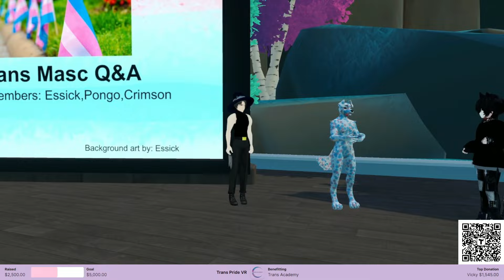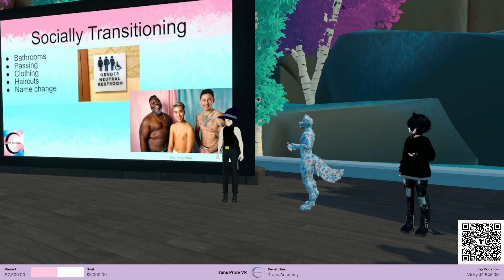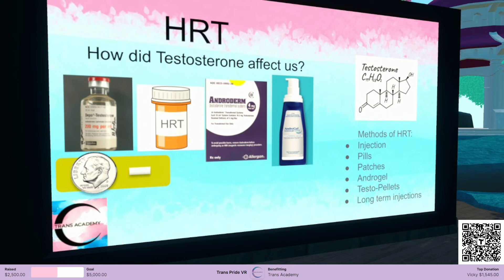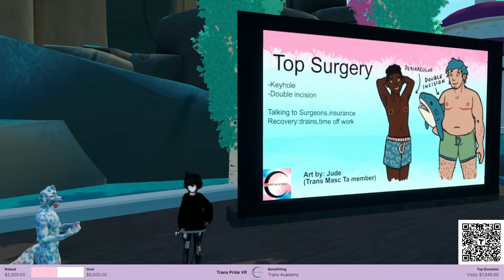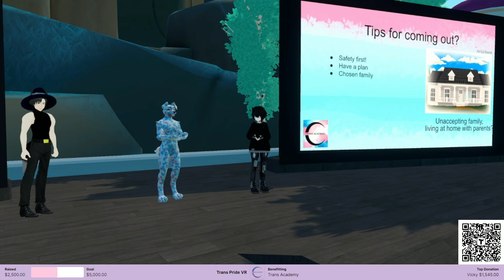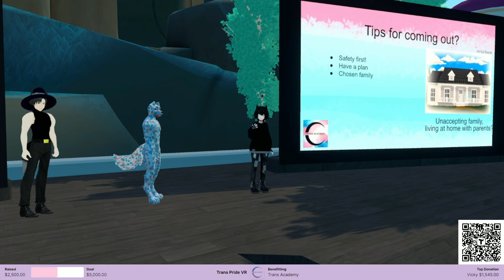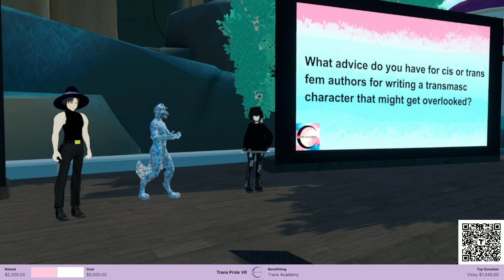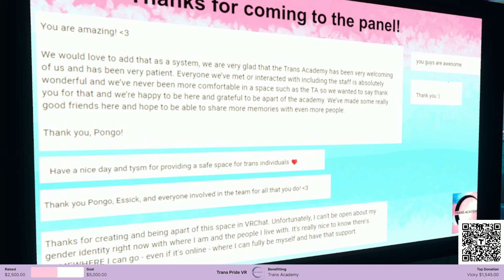Trans Pride VR 2024 | Trans Masc Panel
Have trans masc questions? Our trans masc staff have answers! Join us as the panelists answer the hottest inquiries asked by YOU!